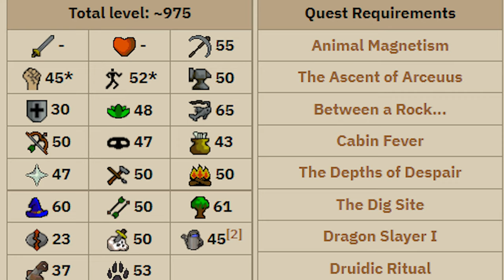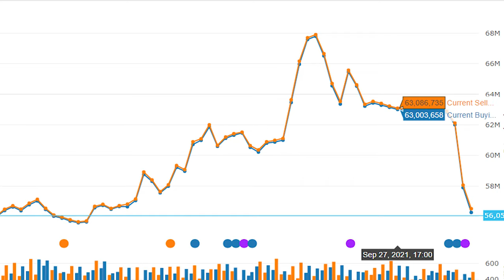15 Mid Game Goals to Aim For in Oldschool Runescape! [OSRS]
One of oldschool runescape's biggest strength is that there are very few restrictions. This can be amazing, but also a bit daunting for new players. So with the start of group ironman, I though it would be helpful to talk about some mid game goals to aim for as a new player.

Today I will be covering 15 mid game goals that I personally used when progressing my main account. There are obviously hundreds of different things you could do, but these are my favourite. Most of these goals will not require very much money, mainly just time and questing!

Music Used
Krik

Clan Chat:
"FlippingOSRS"

Gohma
CJ Rouse
Faerell 2000
Btd6 K1ng
Herieman
Mexose
Tyler Mccutcheon
Guy Fawkes
Brandton Graffin
Samon sounds
Septiikos
WolfoftheHunt
ndm0001
yoyosup 89
Timothy Chen
Basstich
MageOfLink
Whales FTW
Nova
Ocilot
Kush Patel
Clarko
William Corley
Vasil Cholakov
Michael